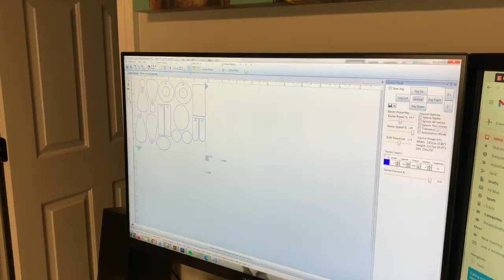MAKING: Painted Acrylic Jewelry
Hand painted acrylic, laser cut into jewelry. Watch the process from start to finish and see how the magic happens! This combination of handmade and high tech creates one-of-a-kind accessories and the new "Lemonade" colorway is now available